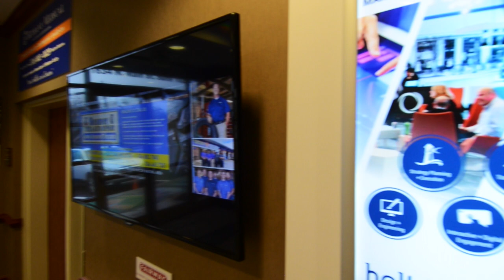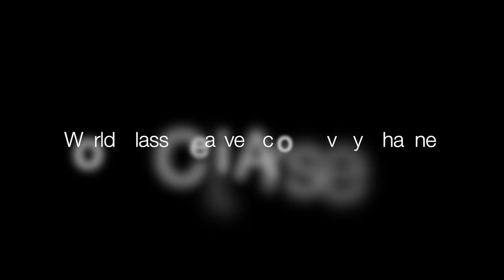Holt Experiential - High Point CVB - Interior Design + Build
Larger Space Highlights High Point’s History, Attractions, and Community

When the High Point Convention and Visitors Bureau came to the end of their lease of their old and outdated space, they decided to jump on the opportunity to relocate to the existing Chamber of Commerce building. The relocation would give them a larger area to up-fit, as well as create greater synergy with the Chamber. The space did not reflect the welcoming and informative vision that the High Point Convention and Visitors Bureau had. They wanted to highlight High Point’s history, attractions, and community. Understanding the desires of High Point Convention and Visitors Bureau, Holt Experiential conceptualized a space that met all of the client’s goals.

Working within what used to be the Chamber’s boardroom, very traditional and dark, Holt designed an open and bright space to house informational exhibits about High Point and the greater region. These exhibits speak to the history of High Point, as well as local and regional attractions; the furniture shopping experience, High Point University, prominent African Americans, local musicians, and veterans only touch upon the exhibits provided within the Regional Visitors Center. Additional exhibits, interactive kiosks, graphics, and pamphlets focus on local shopping, restaurants, and businesses based in High Point. The space’s warm and welcoming environment is accentuated with comfortable furniture where visitors can sit while they read and gather information.

“From the first pencil sketch on a worn notepad to the Grand Opening of the Regional Visitors Center is a memory I will always remember,” said Nancy Bowman, Director of Sales and Marketing, High Point Convention and Visitors Bureau. “Moving to another location and wanting to create a ‘wow’ Regional Visitor Center can be quite overwhelming. However, working with The Holt Team, I quickly knew we were in good hands. Our ideas were heard, our vision was quickly captured on paper and turned into reality in just 6 short months. The collaboration with the team and the professionalism over the course of the project was beyond my expectations. Since our opening back in 2014, we’ve received nothing but positive reviews! Chris Chung, CEO of the Economic Development Partnership of North Carolina, said it should be a model for all Visitor Centers across the state of North Carolina.”

Concluded Bowman, “We love our relationship with The Holt Team and continue to work closely with them to keep the Regional Visitors Center fresh and forever changing.”

You can see photos of the High Point Regional Visitor Center